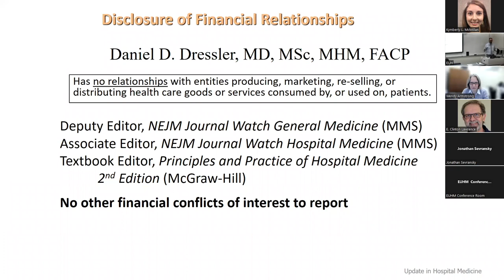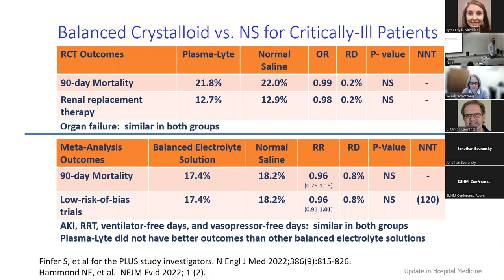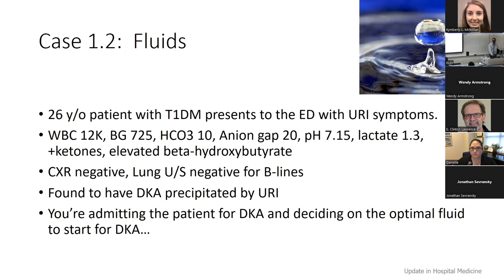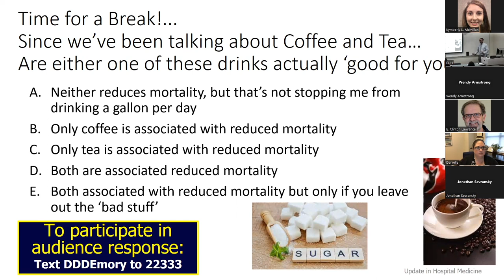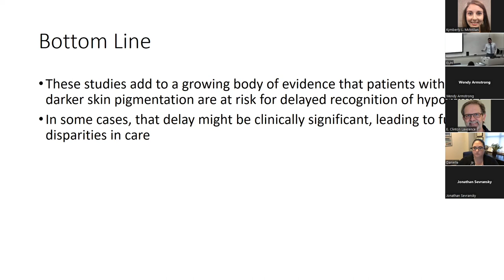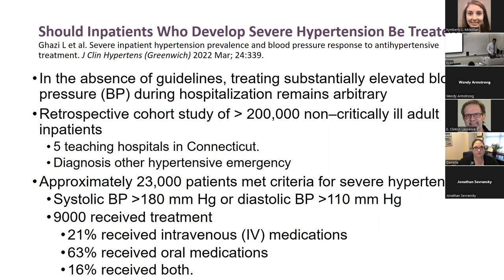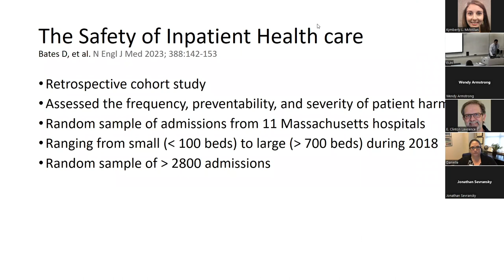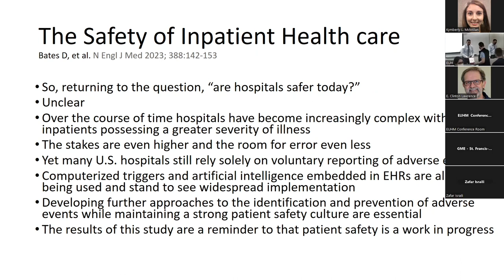Update in Hospital Medicine 2023: Recent Literature Impacting Clinical Care in the Inpatient Setting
Medicine Grand Rounds: Update in Hospital Medicine 2023: Recent Literature Impacting Clinical Care in the Inpatient Setting 1/17/23

SPEAKER & CME INFORMATION:
Daniel D. Dressler, MD, MSc, MHM, FACP

Neil H. Winawer, MD, SFHM
Editor-in-Chief, NEJM Journal Watch Hospital Medicine
Director, Hospital Medicine Unit
Grady Memorial Hospital